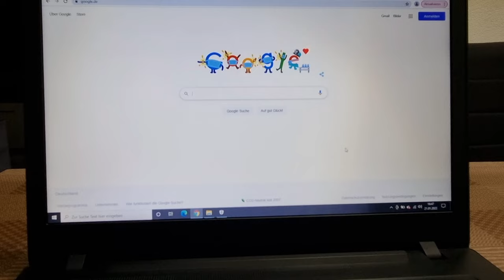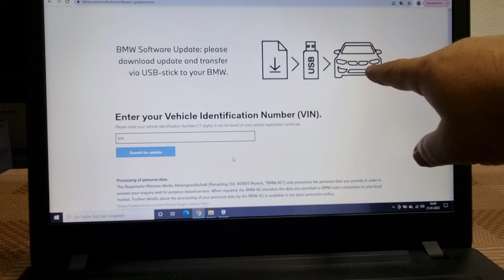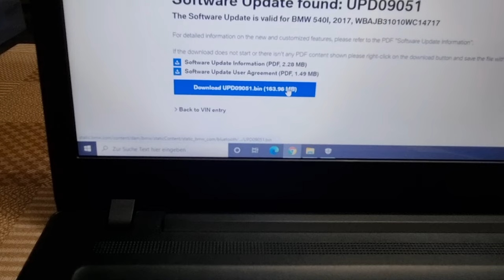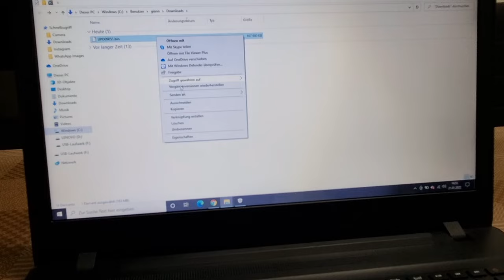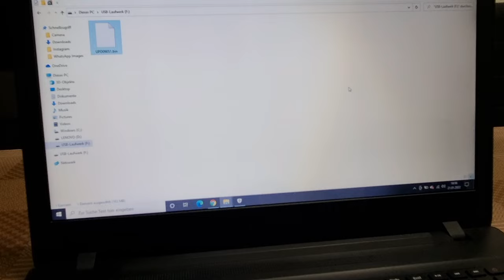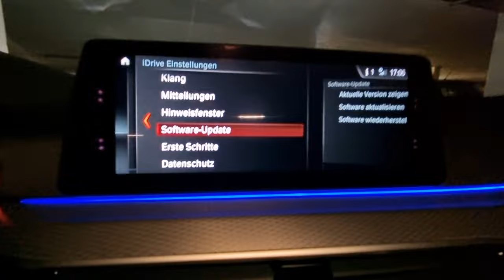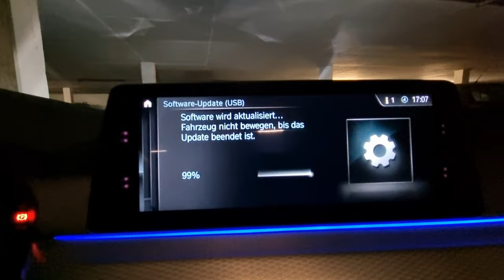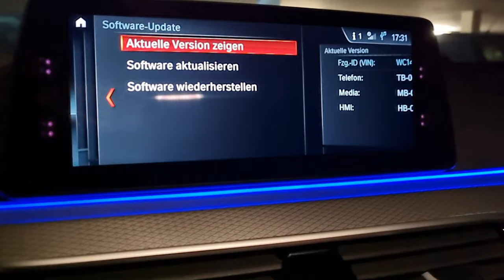обновление по BMW Software Update.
обновление ваша BMW абсолютно бесплатно,
любые вопросы Пишите в комментарии👍